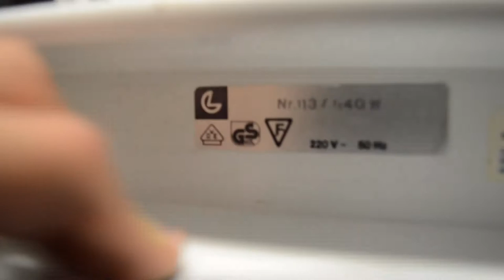40Watt fluorescent Light Fixture! / Meine neue Leuchte!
Hallo Leute, in diesem Video zeige ich Euch eine alte 40Watt Leuchte.
Ich betreibe Sie mit einer Osram Lumilux 36Watt/830 und einem Lampi Starter.
Ich habe leider noch keine 40Watt Röhre!

Hello Guys, in this video I show you an old 40Watt fluorescent fixture.
I run it with an Osram Lumilux 36Watt/830 and a Lampi Starter.
Unfortunately, I don't have a 40Watt fluorescent tube!